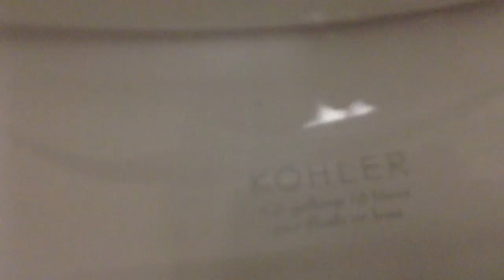23. Brand New Kohler Cimarron toilet #2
At the same doctor's office but in the bathroom next door. There were several other restrooms but I didn't have time to video them. This one's handle is on the right side instead of the left like the other one. BTW, these are in a brand new building with other surrounding it as well.